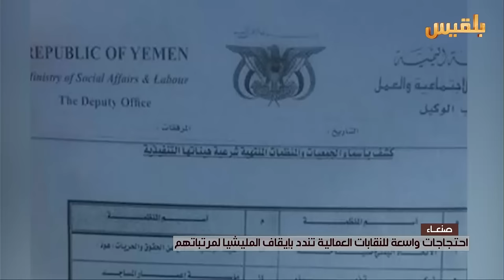صنعاء.. احتجاجات واسعة للنقابات العمالية تندد بإيقاف المليشيا لمرتباتهم | تقرير : شروق القاسمي